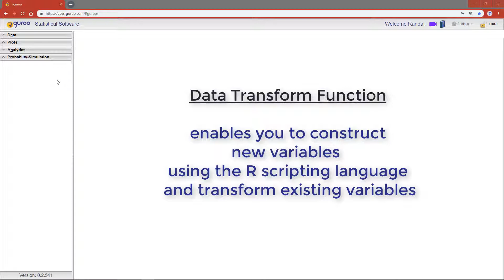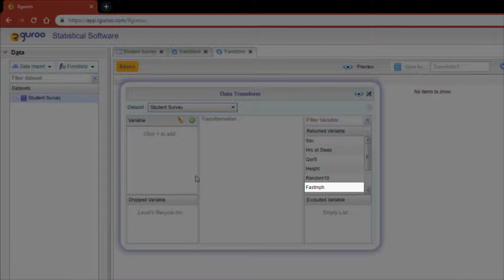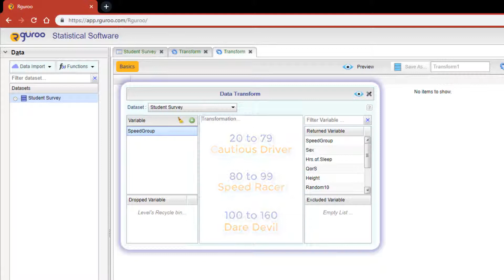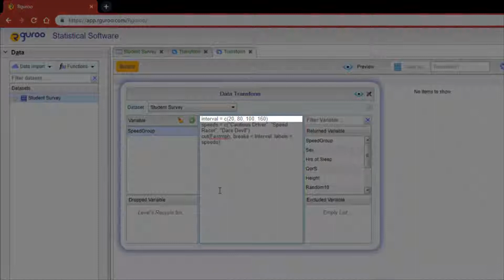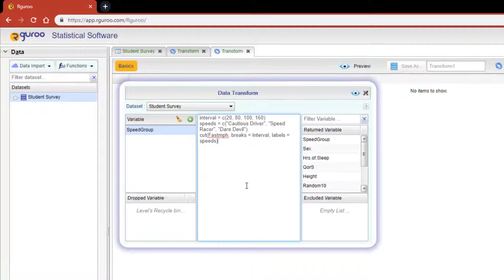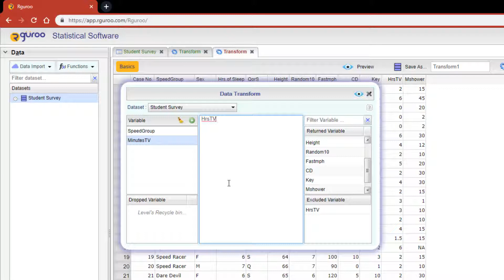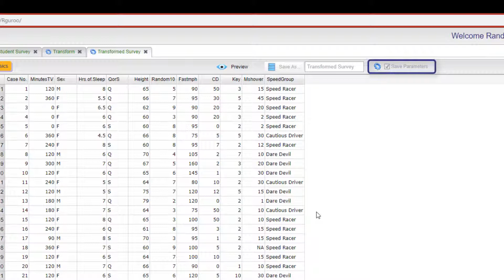Transform Function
This video shows how you can transform variables in Rguroo to create new variables in a dataset.